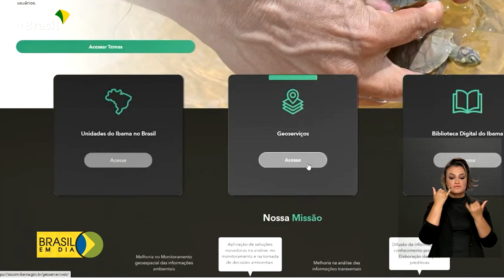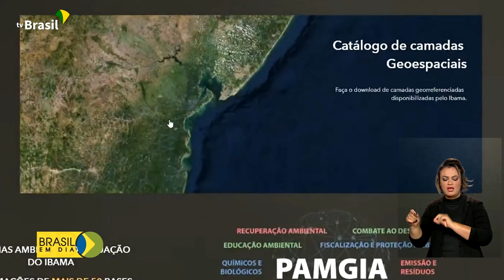Meio Ambiente | Plataforma digital de dados ambientais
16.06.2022 - O Ibama lançou uma plataforma digital que centraliza dados ambientais. São informações captadas de satélites ou repassadas por agentes, como combate a queimadas e garimpos ilegais.